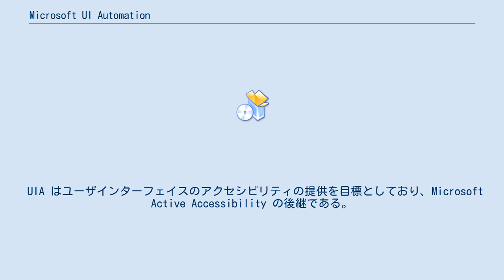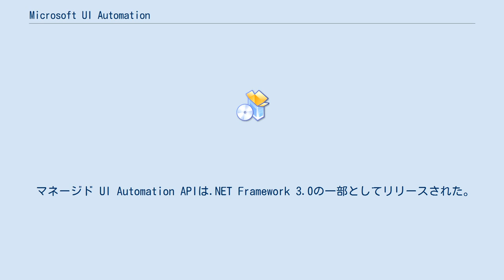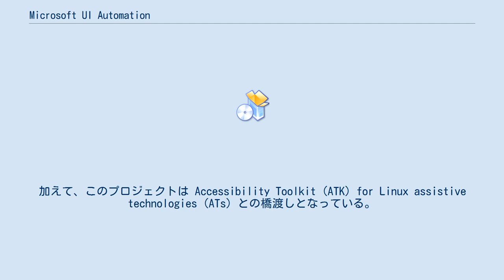Microsoft UI Automation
Microsoft UI Automation (UIA) (マイクロソフト・ユーアイ・オートメーション) は他のアプリケーションのユーザインターフェイス (UI) 要素を識別して操作するためのアプリケーションプログラミングインターフェイス (API)である。
 UIA はユーザインターフェイスのアクセシビリティの提供を目標としており、Microsoft Active Accessibility の後継である。
また、グラフィカルユーザインターフェイス(GUI)のテスト自動化を容易にし、多くのテスト自動化ツールが基礎にするエンジンでもある。
RPAツールもビジネスプロセスで使われるアプリケーションの自動化に利用している。
 UIAのプロパティプロバイダは Win32 と .NET のプログラムもサポートする。
 UIAの最新仕様は Microsoft UI Automation Community Promise Specification の一部となっている。
マイクロソフトは Microsoft Windows プラットフォーム以外への移植はデザイン目標の一つであると主張しており、Mono にも移植された。
 2005年に、マイクロソフトは MSAA フレームワークの後継として UIA をリリースした。
 マネージド UI Automation APIは.NET Framework 3.0の一部としてリリースされた。
 ネイティブ UI Automation API (プロバイダ)はWindows Vista と Windows Server 2008 SDK に含まれており、.NET Frameworkと一緒にも配布された。
 UIA は Windows Automation API 3.0 の一部として Windows 7 に同梱され、個別ダウンロードとして Windows XP、Windows Vista、Windows Server 2003/2008 向けに提供された。
 MSAA の後継として UIA では以下のことを目指している。
 UIA は当初 Windows Vista と Windows Server 2008 で利用でき、その後 Windows XP と Windows Server 2003 でも .NET Framework 3.0 の一部として利用可能となった。
Windows 7 等、以降のすべての Windows バージョンに統合された。
 Windows プラットフォーム以外には、Olive プロジェクト (.NET Framework のサポートを約束している　Mono coreのアドオンライブラリ一式) が WPF (PresentationFramework および WindowsBase) と UI Automation のサブセットを同梱した。
 ノベルによる Mono アクセシビリティプロジェクトは Mono フレームワークを対象とした UIA プロバイダとクライアントの実装である。
加えて、このプロジェクトは Accessibility Toolkit (ATK) for Linux assistive technologies (ATs) との橋渡しとなっている。
ノベルは UIA-based ATs との橋渡しを行うことで、ATK を実装するアプリケーションと関われるようにしている。